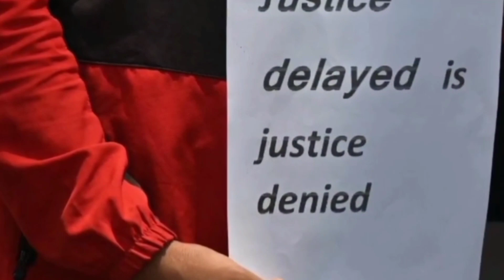Sandeep Lamichhane ले क्रिकेट खेल्न पाउनु पर्छ भन्दै प्रदर्शन ||sandeep lamichhane news today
Sandeep Lamichhane ले क्रिकेट खेल्न पाउनु पर्छ भन्दै प्रदर्शन ||